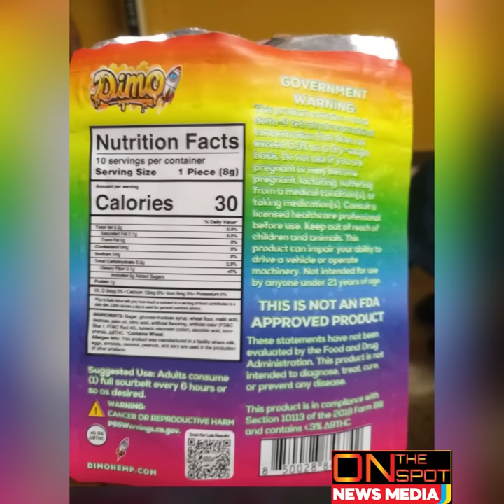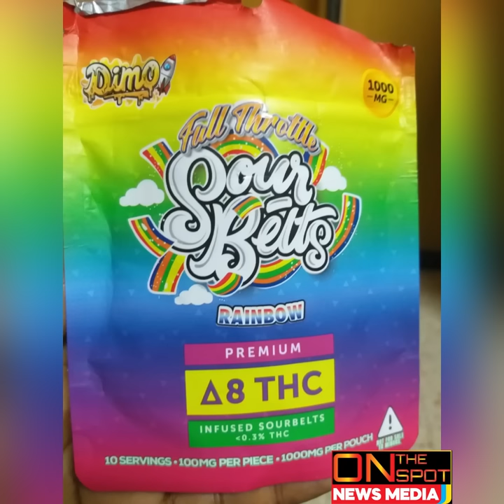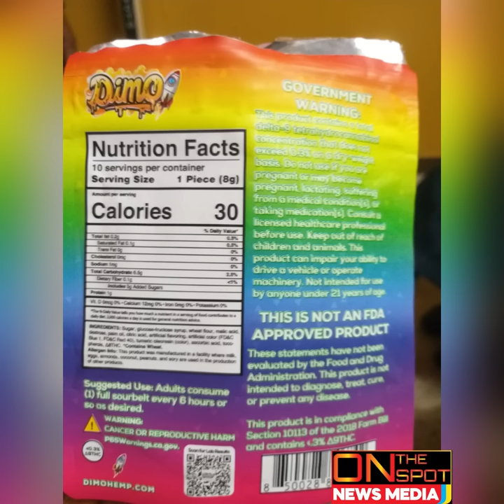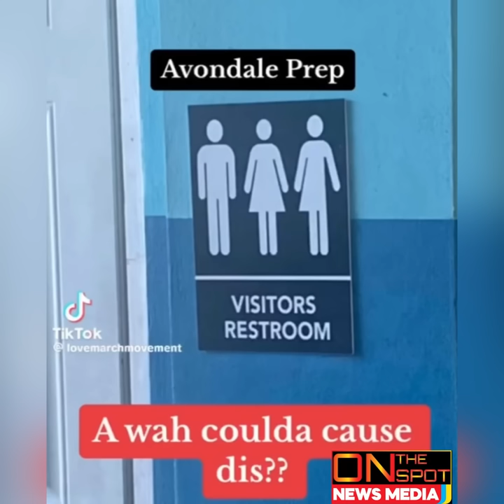2 Young Fish Caught In The Act At School/65 Students Of Ocho Rios Primary Sch Hospitalize After This